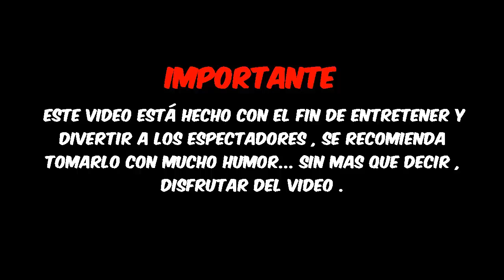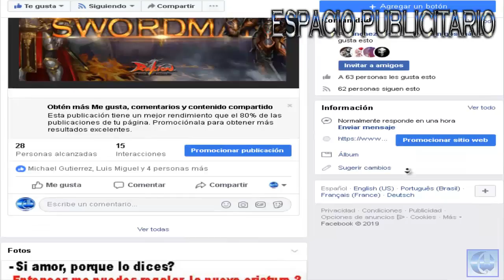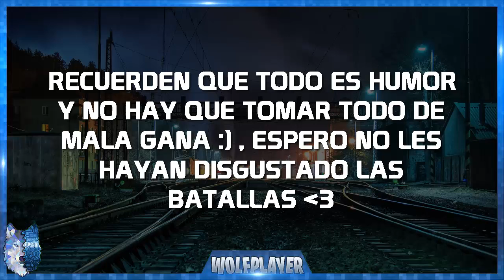Rakion | La Ninja mas PROX del mundo | Matando Ladilla v: | PARODIA a CarlMetal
Estamos aquí con un nuevo vídeo para el Canal :D
Esta vez estaremos jugando con la Ninja Batallas en Modo Básico Equipo :D
Espero les gusten c:

AVISO: Este vídeo esta hecho solo con el Fin de entretener, No hay que porque tomarlo de mala gana... espero les guste n.n

No se olviden de seguirme en FACEBOOK ya que es la única forma de contactar conmigo :)

Yo soy WolfPlayer Hasta un Próximo vídeo ...Bye Bye :D